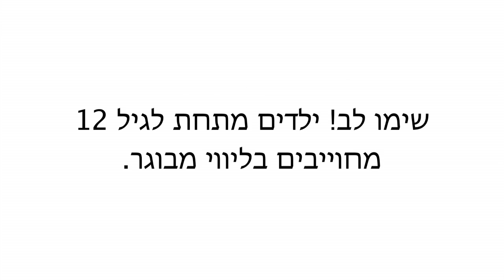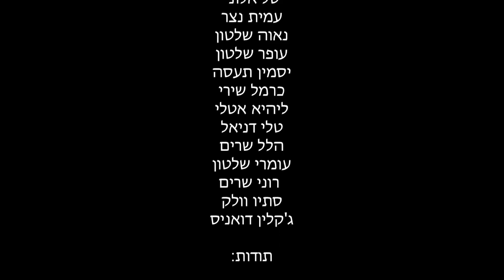המעשה - סרט גמר תשע"ד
סרט גמר מגמת קולנוע שער הנגב, תשע"ד
במאי: עומרי שלטון
צלמת: רוני שרים
מפיק: סתיו וולק
עורכת: אירית טאראסולה

שחקן ראשי: תומר בן עמרם